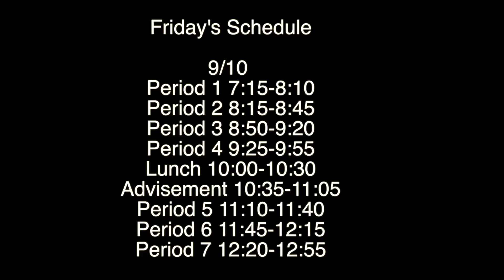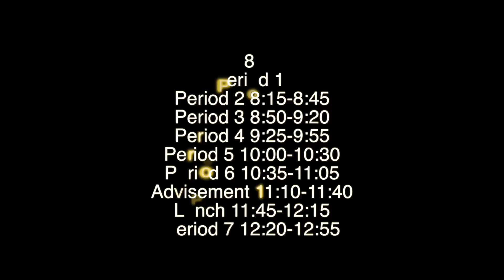PNN 9/21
This video is about PNN Episode one